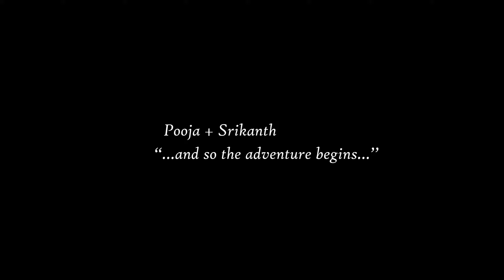Pooja+Srikanth - Highlight Video